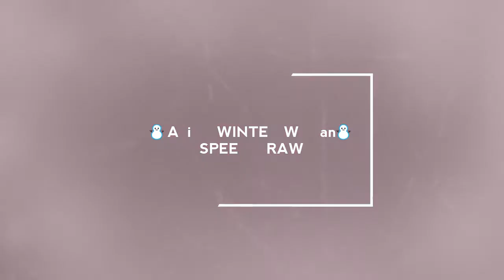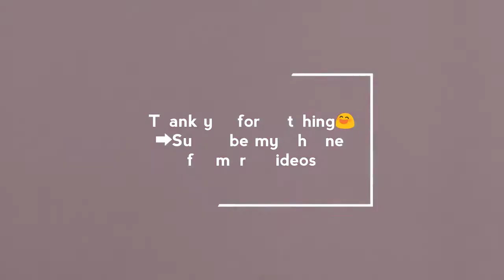Anime WINTER Woman : SpeedDraw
Welcome back to my SpeedDraw Video:)
Have fun :)